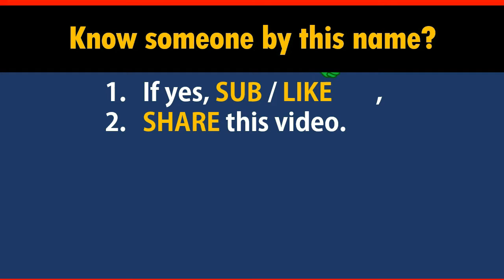How to Say Your Name DUKE in Chinese?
*Formal* Chinese translation of your name DUKE. This video shows how native Chinese speakers pronounce and write it (the stroke sequence in Chinese).

-- topic suggestion
-- constructive feedback
-- quick questions